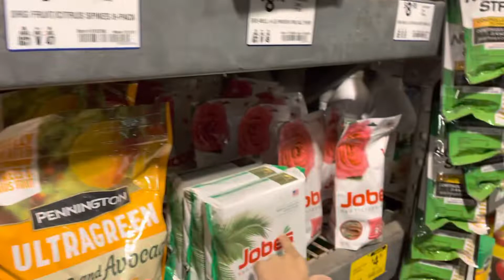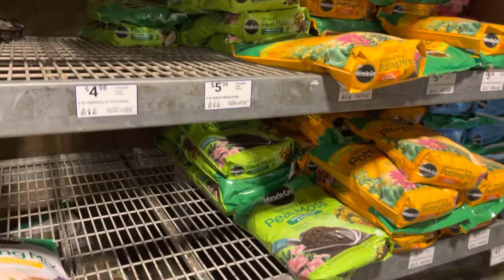Late night at Lowes